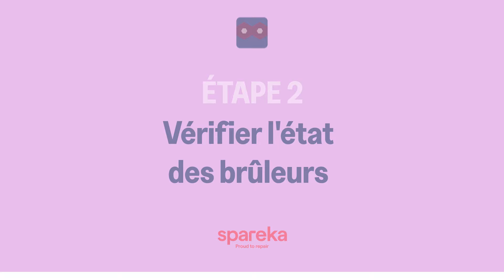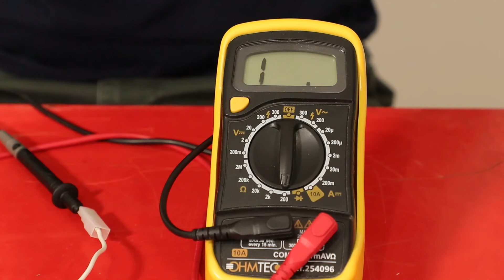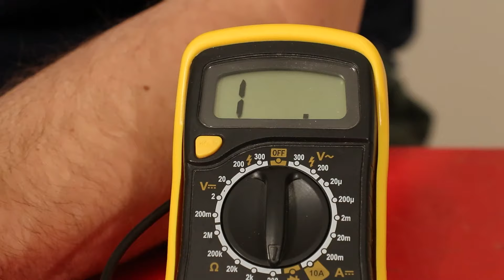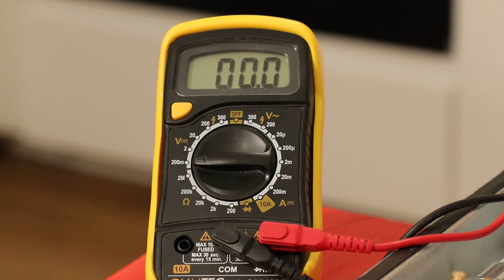Plaque de cuisson au gaz qui ne s’allume pas, comment la réparer ? - tuto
Nous vous montrons comment réparer une plaque de cuisson gaz qui ne s’allume plus ! Pour commander une pièce en ligne, cliquez

Nous allons vous montrer dans ce tuto de réparation comment diagnostiquer une plaque de cuisson gaz qui ne s’allume pas. Nous allons procéder étape par étape pour déterminer avec vous les éléments qui peuvent être responsables de cette panne et nous vous montrons comment tester les pièces détachées et les remplacer pour résoudre votre problème !

Au sommaire de ce tuto :
0:00 Introduction
1:25 Vérifier les chapeaux de brûleurs
2:04 Vérifier l’état des brûleurs
2:32 Vérifier les thermocouples
3:09 Vérifier les gicleurs
4:44 Vérifier les boutons
5:40 Vérifier l’état de la bougie
6:03 Démontage de la plaque
6:57 Tester les contacteurs
8:55 Tester le thermocouple
11:42 Remontage de la plaque

💻 La vidéo vous a plu ? Rejoignez-nous en vous abonnant à la chaîne en cliquant /?sub_confirmation=1